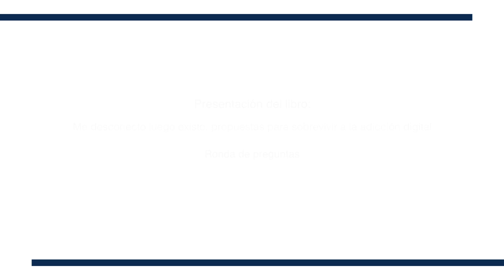Libro: Me desconecto luego existo, propuestas para sobrevivir a la adicción digital. Preguntas